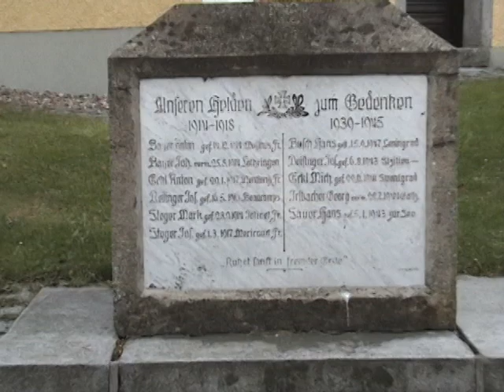Odpielmannsberg Germany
Trip to the homeland 2004